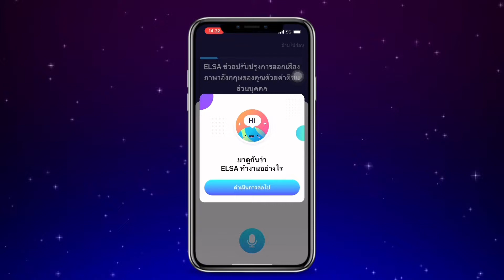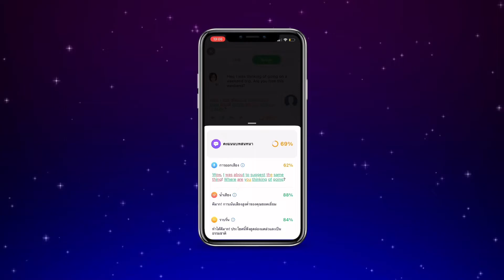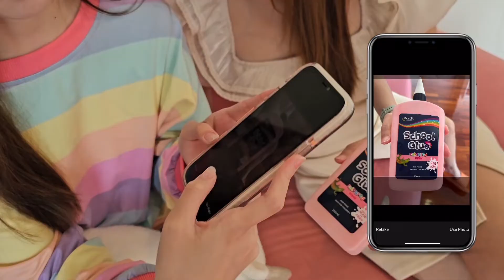สอนภาษาอังกฤษทุกคนในบ้าน 1 วัน!!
เมื่อสาวเกรซต้องรับบทเป็นติวเตอร์สอนภาษาอังกฤษให้ทุกคนในบ้าน

มาพร้อมตัวช่วยดีๆอย่างแอพ ELSA Speak

เพื่อนๆที่อยากฝึกออกเสียงภาษาอังกฤษด้วยตัวเอง ลองโหลด Upgrade เป็น ELSA Pro เพื่อให้ได้ใช้ทุกฟีเจอร์ สามารถใส่ code PITCHA เพื่อรับส่วนลดพิเศษได้เลยค่า
- ELSA Pro ตลอดชีวิต: 2,744 บาท (ส่วนลด 82%)
- ELSA Pro 1 ปี: 1,319 บาท (ส่วนลด 47%)